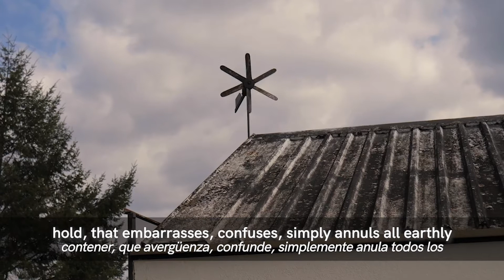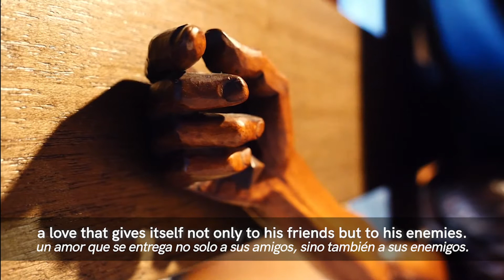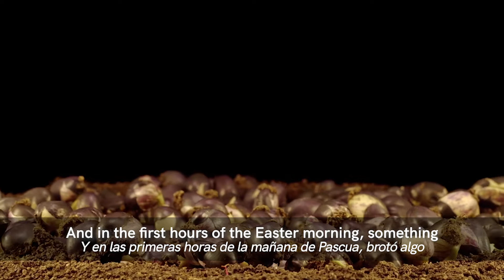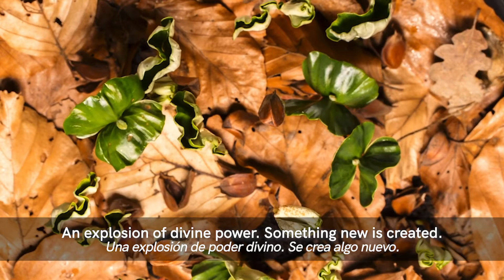Ostern: das Große fängt klein an /Easter: the great begins small /Pascua: lo grande comienza pequeño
DE: Ostern - zwischen Für-immer-vorbei und Der-Herr-ist-auferstanden. Ein Gehen auf der Grenze. Zwischen Tod und Leben. Oder durch den Tod zum Leben. Es ist wie bei einem kleinen Samenkorn: Wenn es in die Erde fällt und stirbt, bringt es reiche Frucht. Umkehrung aller Werte: das Kleine ist das eigentlich Große. Und das Große, Mächtige ist letztlich doch das Kleine. Das Osterfest, die Auferstehung Jesu ist ein Geheimnis, dem wir uns in diesem Video nähern wollen.

ES: Pascua - entre Forever-Gone y The-Lord-is-Risen. Caminando por la frontera. Entre la muerte y la vida. O a través de la muerte a la vida. Es como una pequeña semilla: cuando cae en la tierra y muere, da abundantes frutos. Inversión de todos los valores: lo pequeño es en realidad lo grande. Y lo grande, lo poderoso es, en última instancia, lo pequeño. La celebración de la Pascua, la Resurrección de Jesús es un misterio que queremos abordar en este vídeo.

EN: Easter - between Forever-Gone and The-Lord-is-Risen. Walking on the border. Between death and life. Or through death to life. It's like a small seed: when it falls into the earth and dies, it bears abundant fruit. Reversal of all values: the small is the actually great. And the great, powerful is ultimately the small. The Easter, the Resurrection of Jesus is a mystery, which we want to approach in this video.

Video credit:  @JenseitsdesGewohnlichen

Stock footage: Videezy.com, Pixabay.com